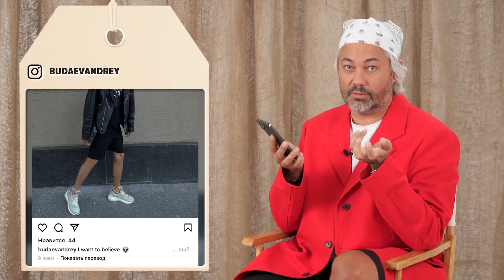Обзор луков подписчиков #4 / Александр Рогов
Всем привет! Будем разбирать образы девушек и парней, которые сами этого попросили, дадим много полезных советов и попробуем угадать стоимость их луков. Смотрите видео до конца, чтобы увидеть получилось у меня или нет.

P.S. Если хотите попасть в следующий обзор, выставляйте в инстаграм свои луки с хэштегом РОГОВОБСУДИМЕНЯ

Оригинальные бренды, бесплатная доставка и оплата после примерки.